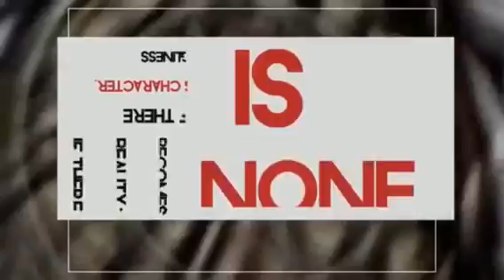Here {Sophia Musik}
MCTFLB hidden in a puzzle on this channel. When found, all hell breaks loose and true motives exposed to the light. Truth matters.

You were not born blind, you were trained blind,taught to believe a certain way, so you could be an ongoing asset to the State, taxable, programmed for procreation, policing and war.
If you must close your eyes, then open your ears, and in doing so, open your mind.
Music is birth.
Dedicated to a friend who has recently lost her son. May he rest in peace.
Thank you to Bogh, PSB, LCB,Politikil and others who have donated selflessly to keep this channel alive.
Humbled and grateful
Where the salt meets the sea, March devours.I am to be betrayed and then murdered. Then saved by Jesus.